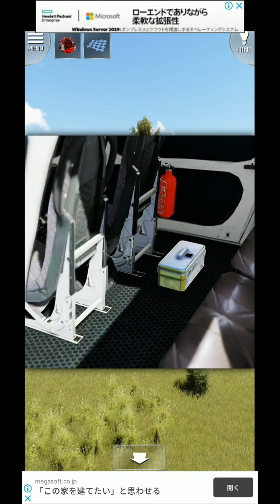脱出ゲーム Tree House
脱出ゲーム Tree Houseのプレイ動画です